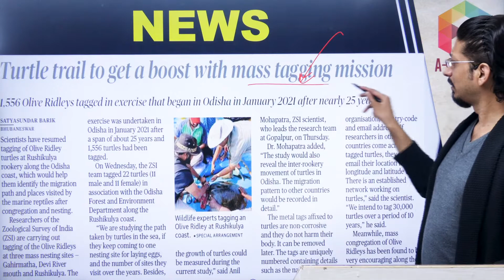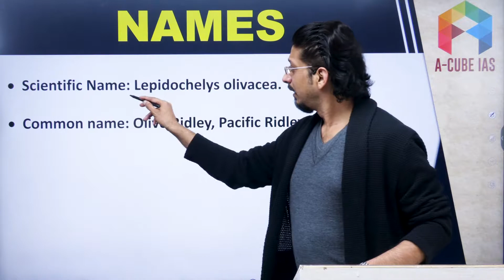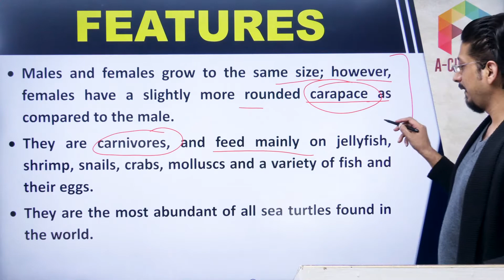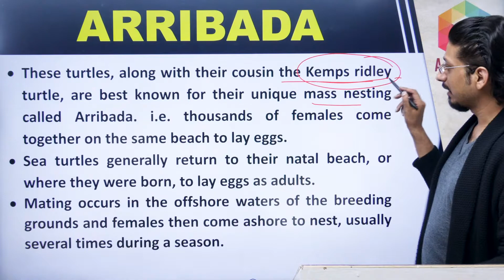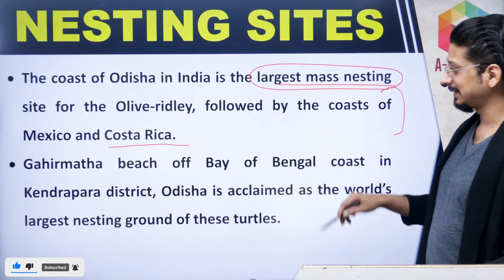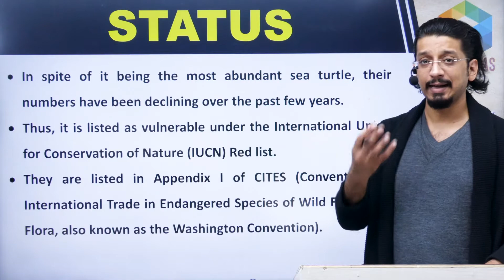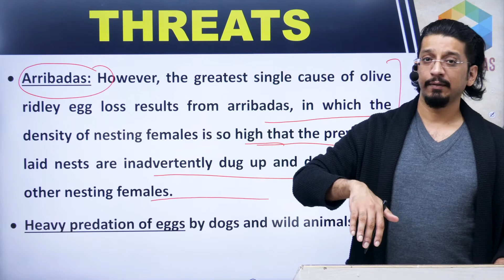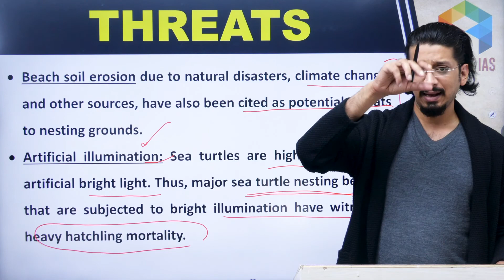OLIVE RIDLEY Sea Turtle | Contemporary Issues | UPSC IAS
OLIVE RIDLEY Sea Turtle

Contemporary Issues | UPSC IAS

1. General Studies Foundation Course

1. Live Classes on Student's Portal
2. Meticulously planned, well structured course covering Civil Services Exam syllabus effectively
3. Highly experienced faculty with rich knowledge